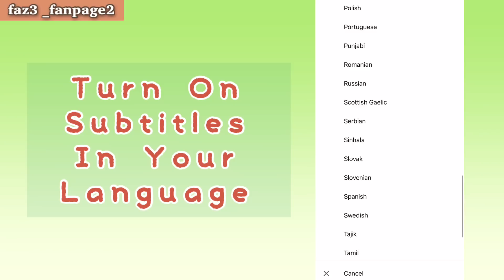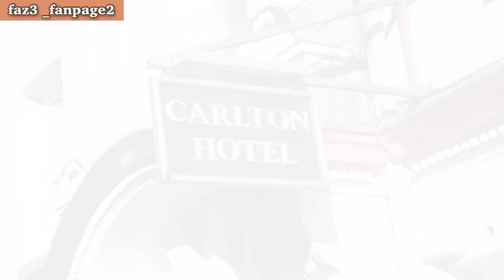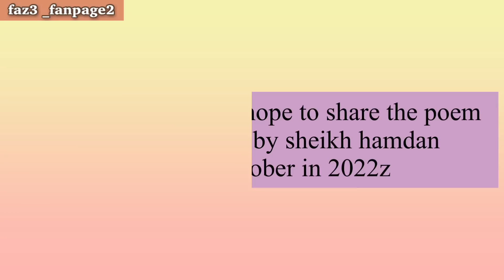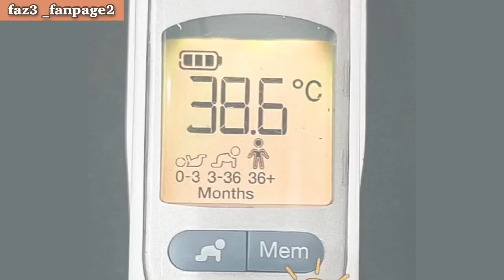Sheikh Hamdan’s Illness 😔 !| Crown prince of Dubai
This video is about sheikh Hamdan's recent illness.